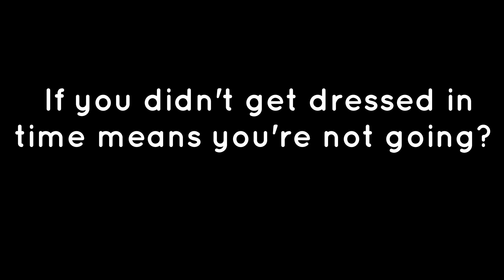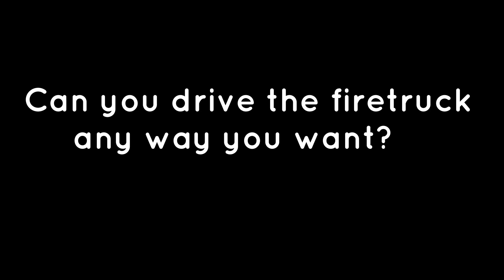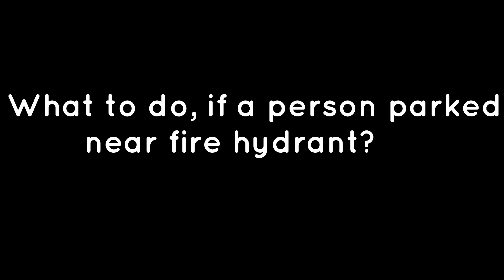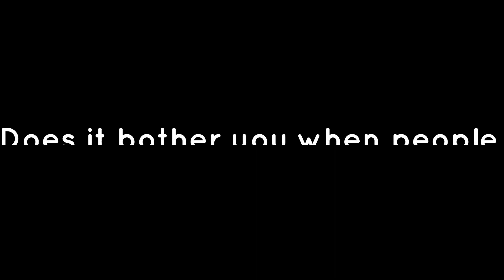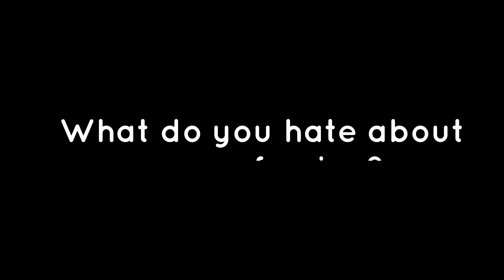"Ask the Pro" - Firefighter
Our today’s guest- Dan Milne, firefighter from Vaughan Fire & Rescue. We asked Dan the most awkward questions about firefighters career and received the most awesome answers!

Questions:

00:35 If you didn’t get dressed in time means you are not going?
01:08 Can you just drive the fire track any way you want?
01:58 How hot does it really get?
02:54 Is it real to see in the smoke?
3:35 What do you do, if person parked near fire hydrant?
04:42 Does it bother you, when people complain over the sirens?
05:10 How fast the house can be burned down?
05:51 What to do, if you just had lunch and got a call?
06:36 How long does it take become a firefighter?
07:24 How much do firefighters earn?
07:48 What do you like about your profession?
08:23 What do you hate about your profession?
08:54 Advice to the new firefighters?
09:41 Finish interview with three words